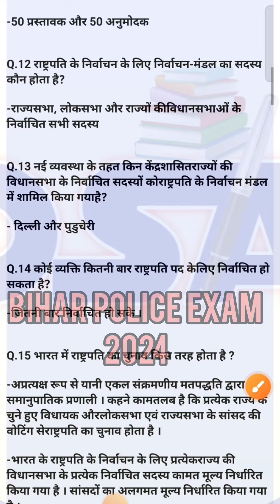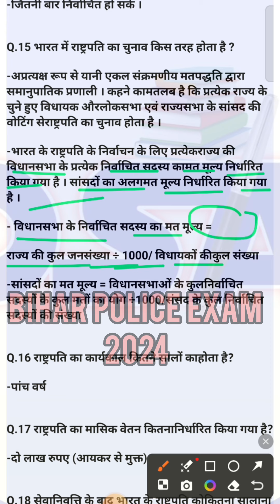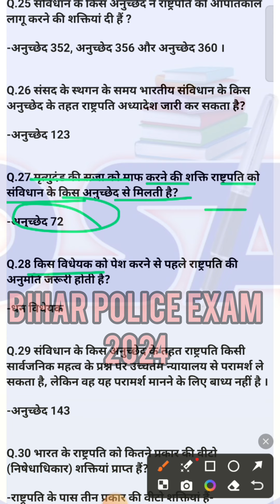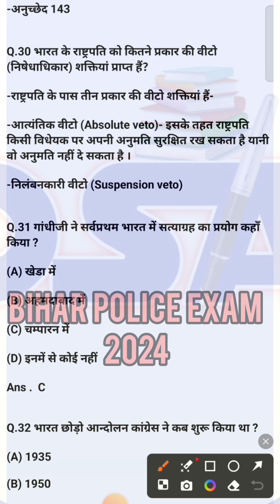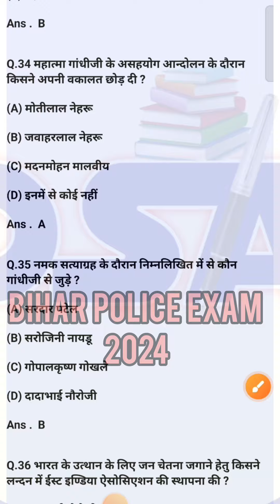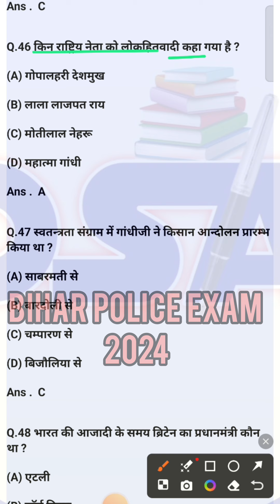BIHAR POLICE EXAM 2024 | GK FOR BIHAR POLICE EXAM | TOP -50 GK FOR BIHAR POLICE | GK GS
BIHAR POLICE EXAM 2024 | PRACTICE SET FOR BIHAR POLICE EXAM 2024 | PREVIOUS YEAR QUESTIONS | GK